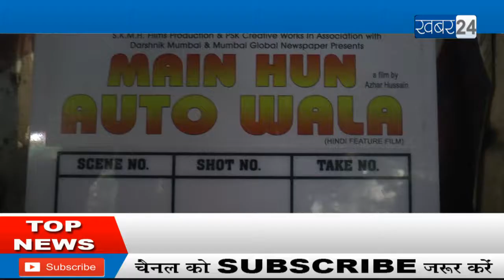Film start interview actor kalyanji jana actress ankita bambukkar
Main hun autowala hindi film  actor kalyanji jana Raju Singh  actress ankita bambukkar Film start interview